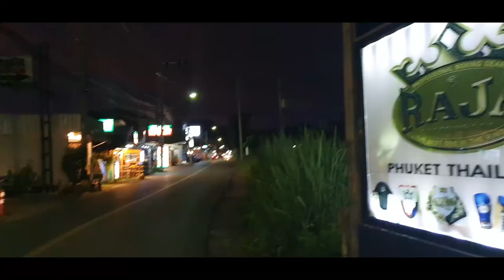Thailand Vlog #9: Buying New Muay Thai Shorts And More Muay Thai Training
More training at Kaeng Raeng Muay Thai